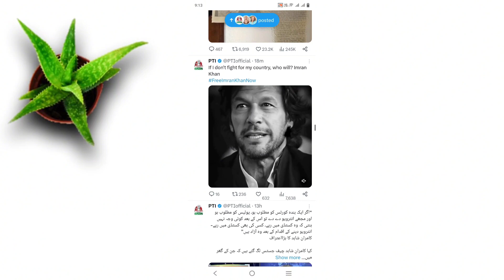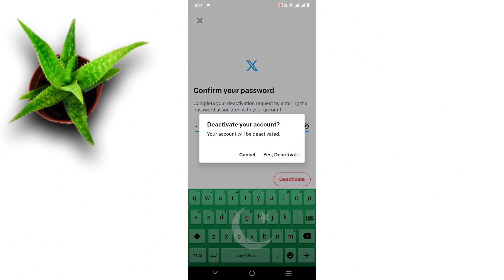How to Delete X Account Permanently | X Account Delete kaise kare | X Account Delete karne ka tarika